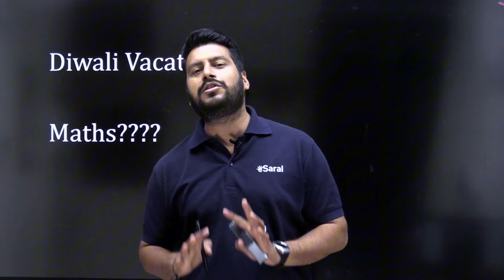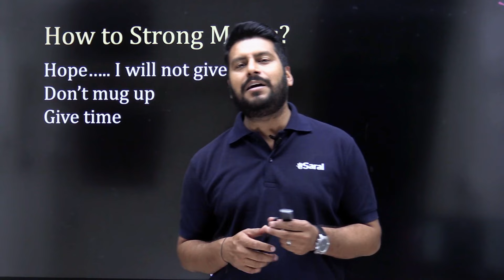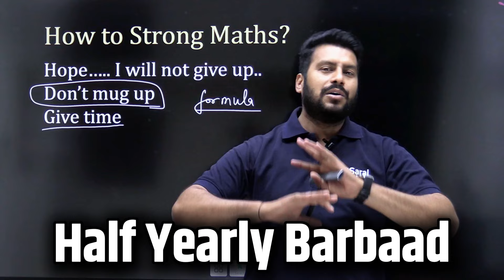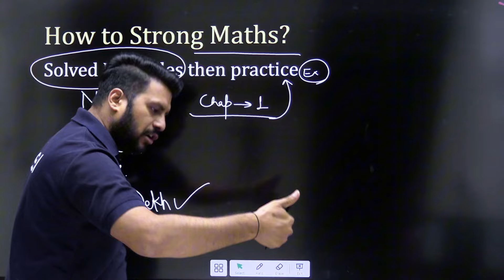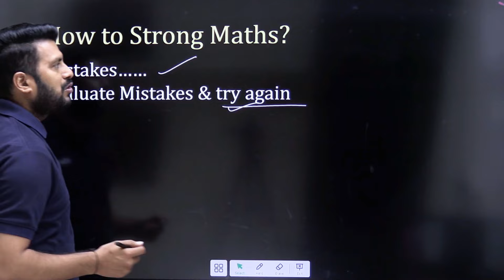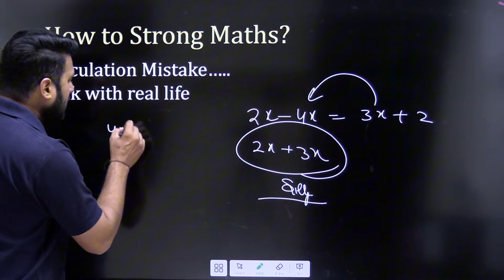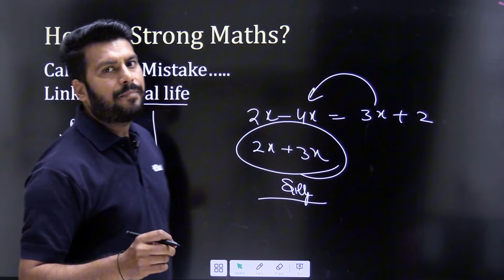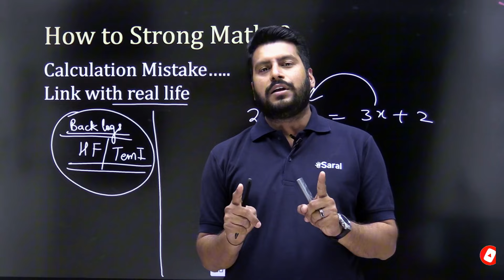How to Study Math In Diwali Vacation🔥| Top Strategy For Class 10 Boards 2025 | Score 100 in Math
Make the most of your Diwali vacations by boosting your math preparation! 🎇 In this video, we'll share effective strategies to strengthen your math skills during the festive break. This guide will help you manage time, plan revision, and focus on key topics and give your best in Class 10 Boards 2025.

Topics Covered ✅
How to study maths
Score 100 in maths
Study hacks for 2025
Study hacks of toppers
Best timetable for students